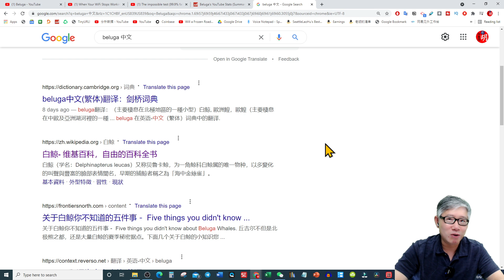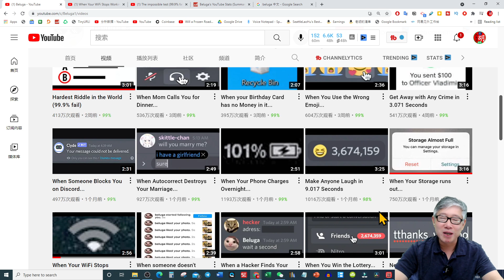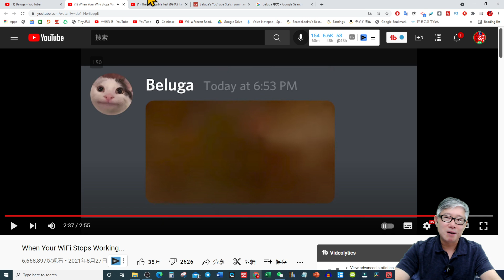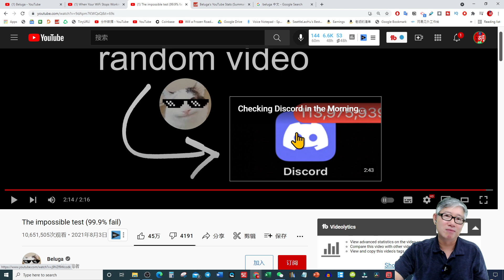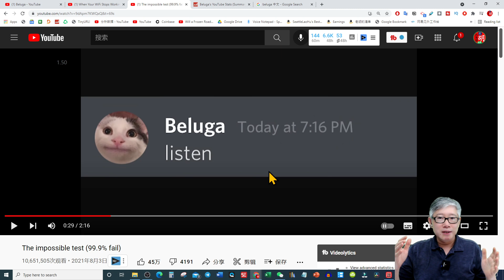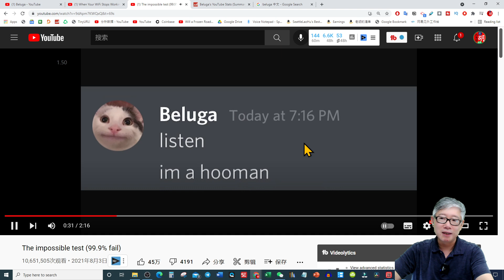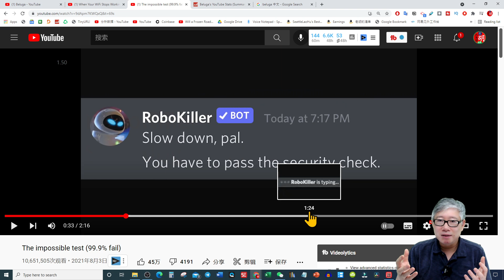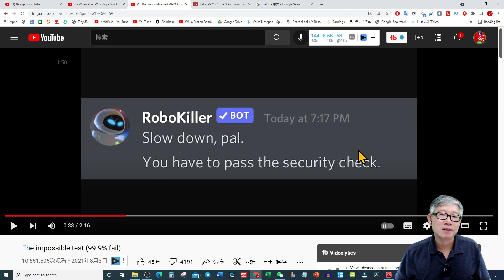【案例分析】不出声，不露脸，7个月时间，频道涨粉近500万！Beluga 频道是如何做到的？